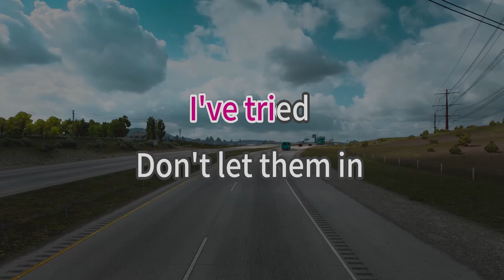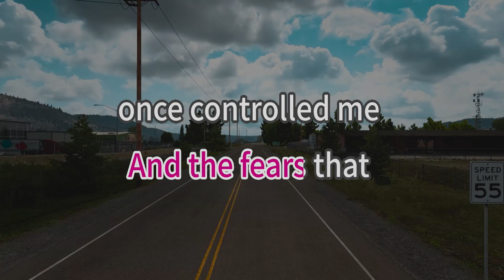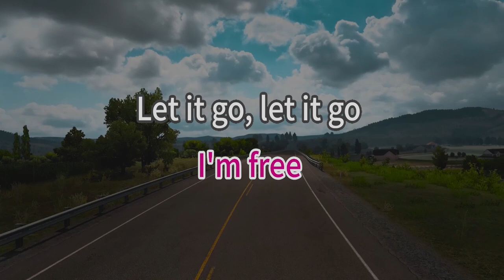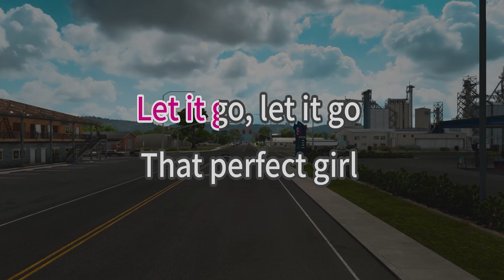Let It Go Frozen - Idina Menzel - karaoke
Song Title: Let It Go Frozen OST
Artist: Idina Menzel
karaoke version